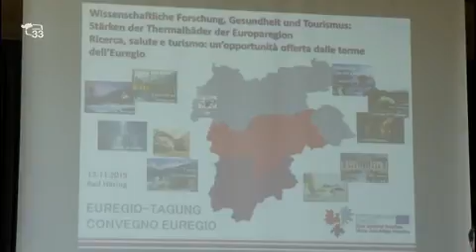Euregio convegno sul termalismo